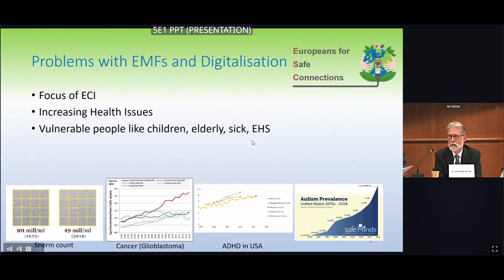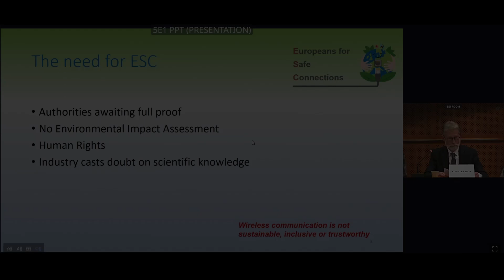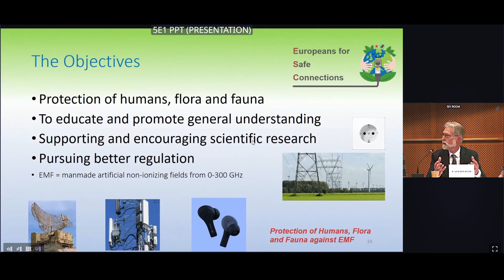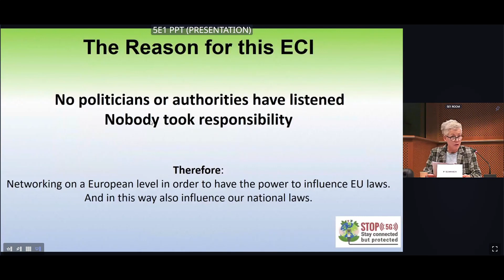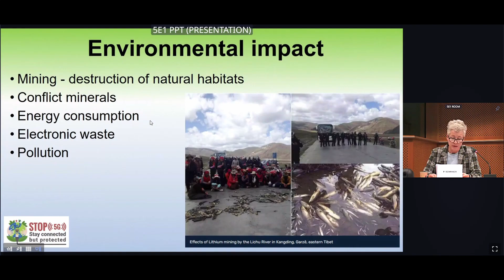Extra Short summary Europeans for Safe Connections (ESC) at European Parlement February 7 2023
Op 7 februari 2023 van 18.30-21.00 uur vond in het Europees Parlement een workshop/presentatie plaats voor leden van het Europees Parlement, de Commissie, en belanghebbenden. De workshop werd georganiseerd door Europarlementslid Europarlementslid Michele Rivasi (Groenen/ALE) en ging over de gevaren van onze moderne draadloze communicatie technologieën.

Rob van der Boom, mede-initiatiefnemer van het burgerinitiatief Stop 5G, stay connected but Protected, en actief in de organisatie in oprichting: Europeans for Safe Connections, sprak als eerste en presenteerde de keerzijde van het draadloze tijdperk en de uitrol van 5G. Hij en sprekers na hem belichtten negatieve effecten op de gezondheid voor mens, flora en fauna. Negatieve effecten op het gebied van privacy van EU burgers, en verkwisting en milieuvervuiling door het delven van zeldzame grondstoffen bedoeld voor elektronische apparatuur. Peter Stuckmann, huidig ​​lid en voormalig lid van de Europees Economisch en Sociaal Comité en de Parlementaire Raad van Europa Assemblage presenteerde aan het eind van de workshop de visie waar de EU op dit moment aan werkt over de ontwikkelingen op technologisch gebied de komende 10 jaar.

Michele Rivasi  eindigde de avond met een emotionele oproep aan Peter Stuckmann en collega's, om vooral te luisteren naar wat hier is gezegd, en nooit meer een nieuwe generatie draadloze technologie uit te rollen, zonder gedegen impactanalyse op het gebied van gezondheid voor flora en fauna, milieu en privacy.

Er wordt momenteel gewerkt aan een langere samenvatting van een half uur van deze hele avond.

Programma en sprekers: 7 februari 2023, van 18u30 tot 20u30, Europees Parlement zaal A5E1

18:30 Opening en inleiding, EP-lid Michele RIVASI
18:35 European for Safe Connections, presentatie door Rob VAN DER BOOM
18:50 Phonegate-lessen en SAR-naleving in de EU, door MD Marc ARAZI
19:05 Elektrohypersensitief zijn in de EU, een openbare getuigenis
19:20 Het Europees burgerinitiatief « Stop5G- Stay Connected but Protected », presentatie door Pernille SCHRIVER
19:30 Q/A, discussie en commentaar van EP-leden, gemodereerd door Europarlementariër Anne-Sophie PELLETIER
19:50 De resolutie van de Parlementaire Vergadering van de Raad van Europa uit 2011:
"De potentiële gevaren van elektromagnetische velden en hun effect op het milieu", een perspectief van Jean HUSS, rapporteur van de resolutie
19:55 Het advies van het Europees Economisch en Sociaal Comité 2021:
"De maatschappelijke en ecologische impact van het 5G-ecosysteem", een perspectief van
Dumitru FORNEA, rapporteur van het advies
20:00 Het 2030 Hexa-X vlaggenschipinitiatief van de Europese Commissie,
een presentatie door Peter STUCKMANN, Europese Commissie, DG CNECT
20:05 Discussie en gedachtewisseling, gemodereerd door Europarlementariër Ivan SINČIĆ
20:25 Conclusie en volgende stappen, door EP-lid Michele RIVASI
20:30 Einde van de workshop